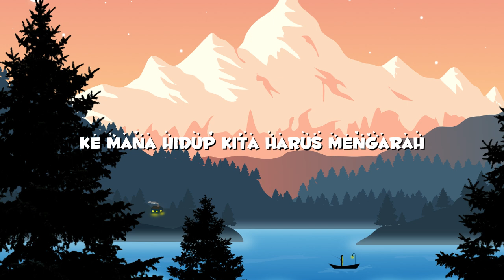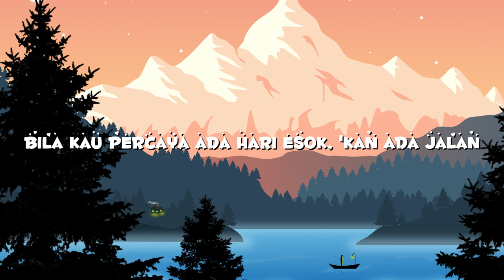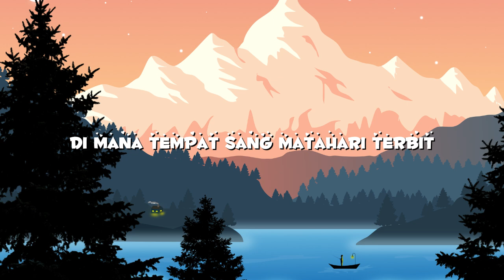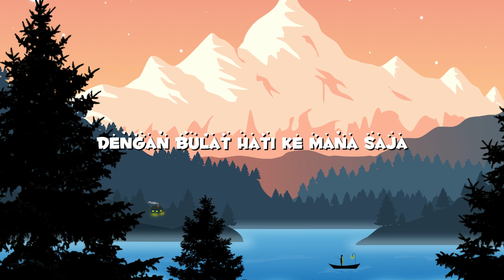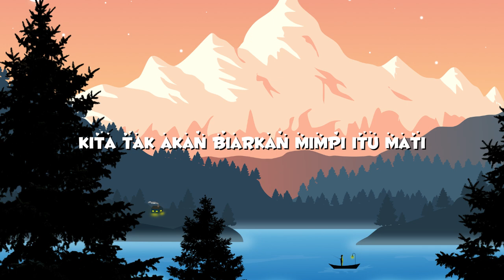Kita tak Akan Biarkan Mimpi itu Mati JKT48 - Lirik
Kita tak Akan Biarkan Mimpi itu Mati -  JKT48

Lirik

Terhanyut di tengah samudera manusia, ah
Entah sejak kapan jalan hidup milikku menghilang
Ke mana hidup kita harus mengarah
Langit begitu gelap tak berbintang

Duduk di cafe sampai semalam suntuk
Kita membuka peta masa depan, sahabatku

Kita tak akan biarkan mimpi itu mati
Jangan sampai menyerah!
Sekali lagi rasakan detak jantung meninggi

Melajulah ke depan!
Bila kau percaya ada hari esok, 'kan ada jalan

Daratan luas yang terkubur oleh aspal, ya
Kota dan bangunan tempat aku sekarang tersesat
Di mana tempat sang matahari terbit
Tangan ku angkat, langit tanpa sinar

Meminum kopi yang bahkan sudah dingin
Malam dengan pembicaraan panas masa muda

Kita tak akan lupakan mimpi itu pasti
Ayo, sekarang bangkitlah!
Harapan yang membara di dalam hati bakarlah!

Ayo, sekarang ingatlah!
Menuju garis cakrawala membentang, 'kan jadi jalan

Di tengah kerumunan aku akan berbalik
Tak apa mulai berjalan sendiri
Dengan bulat hati ke mana saja
Ah, melangkah!

Ayo, sekarang bangkitlah!

Ayo, sekarang ingatlah!
Walau jalan itu sangat jauh seperti ini

Janganlah kau menyerah!

Melajulah ke depan!